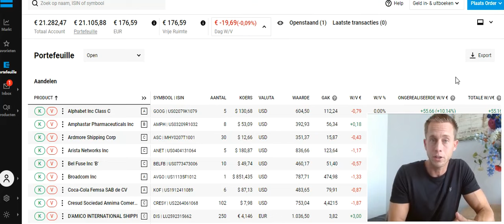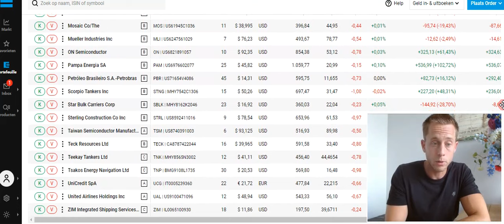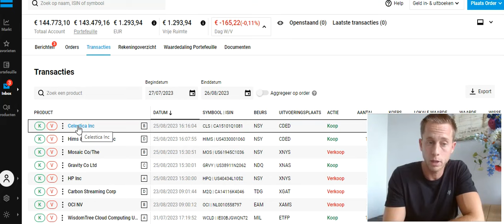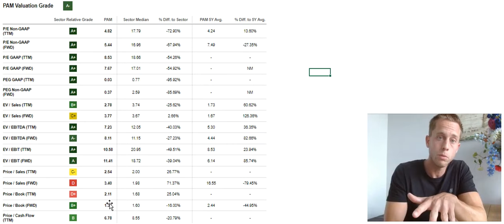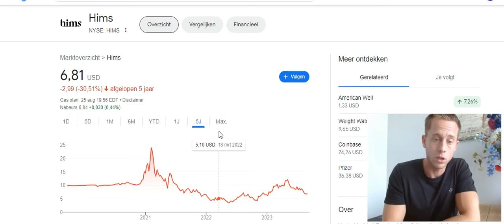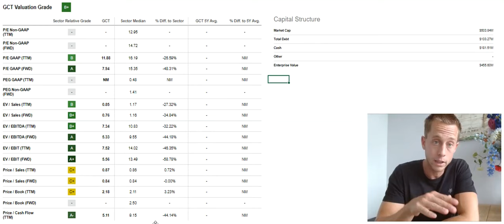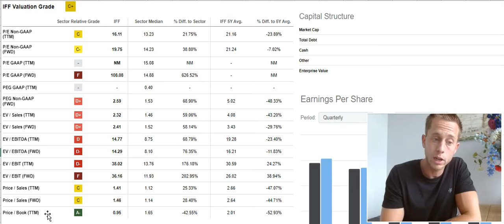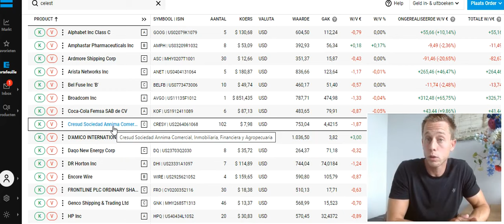DEGIRO Portfolio Update €140.000: Aandelen Kopen en Verkopen in 2023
DEGIRO portfolio update voor 2023 met welke aandelen wij kopen en verkopen. Puur ter inspiratie om kennis en inzichten te delen, hopelijk vind je het waardevol. Let op: dit is geen persoonlijk advies.
Ook winstgevend beleggen? Begin met onze gratis downloads:
Beleggen met begeleiding van Happy Investors?
Hoger rendement met aandelen en ETF's? Probeer Happy Alerts: een speciaal algoritme met wekelijkse koop- en verkoopsignalen voor 200+ ETF's en 500+ aandelen. Voor hoger rendement, of op tijd verkopen om grote verliezen te vermijden. Meer informatie